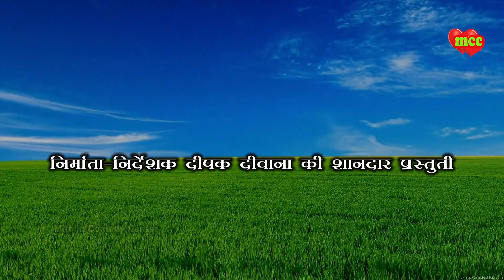video_कमाता_है_तो_खाता_है_मेरा_सैया_कलकता_है maithili_comedy_dhorba मैथिली_कॉमेडी_ढोरबा dhorba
"mithila comedy center"
mithila_comedy_center
ढोरबा के मैथिलि कॉमेडी
ललिया के कॉमेडी ढोरबा ललिया के कॉमेडी